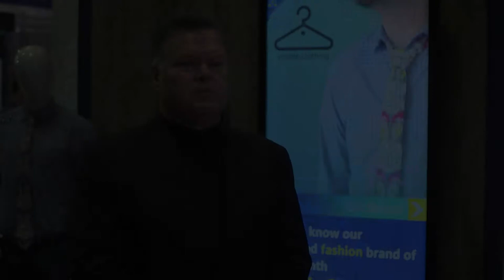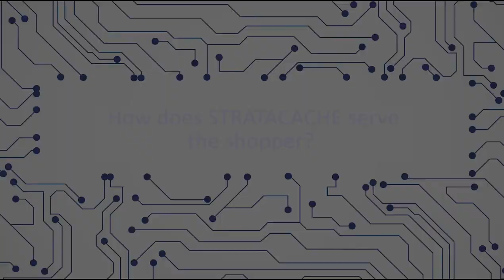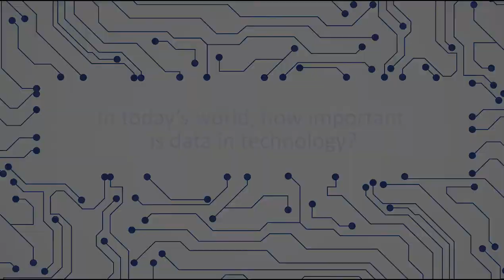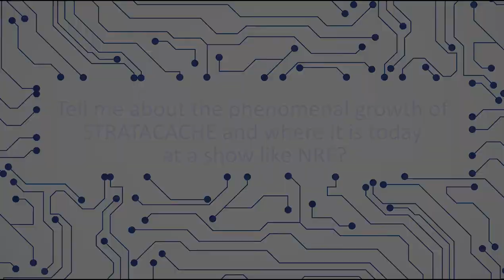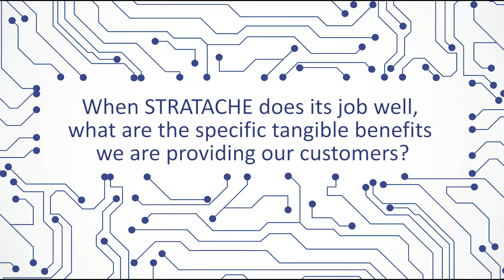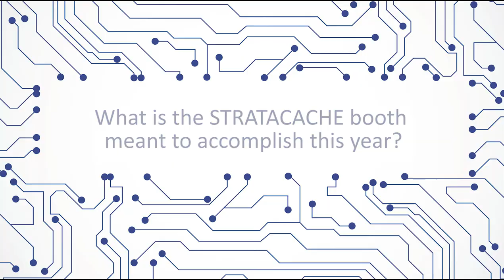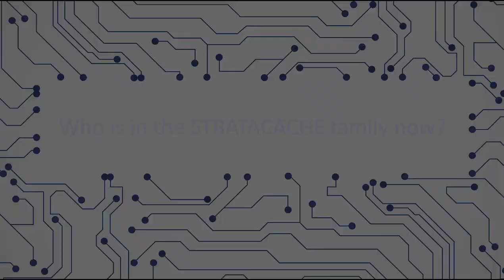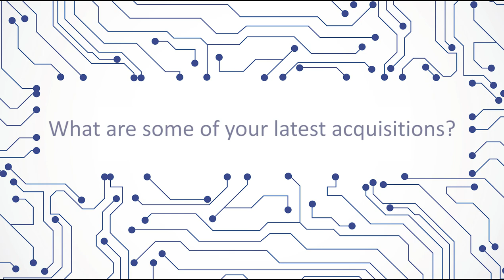Jeff Griffin, STRATACACHE EVP of Retail Media Networks- Interview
Our own Jeff Griffin, EVP of Retail Media Networks, talks about how C-store operators are going to win the battle for basket share through loyalty, driving impulse purchases and delivering a store visit that's memorable and enjoyable.